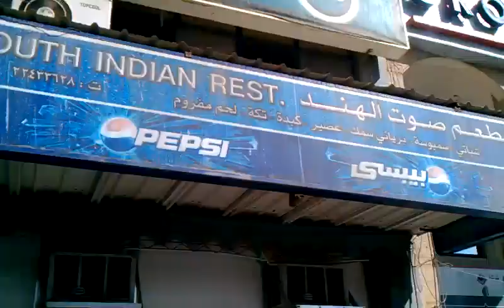مطعم صوت الهند أحلي جباتي بالكويت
مقابلة مع موظفين مطعم صوت الهند منطقة الشرق الكويت